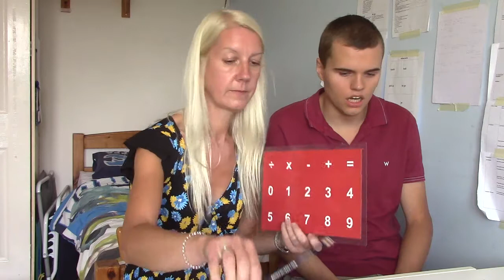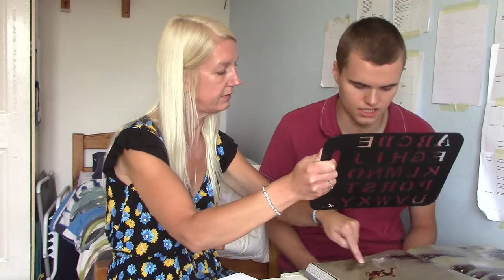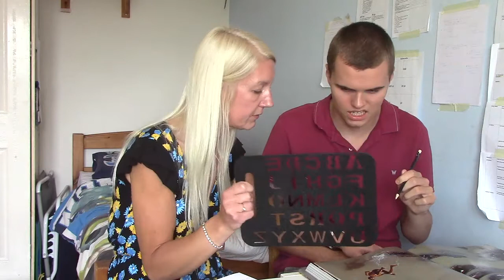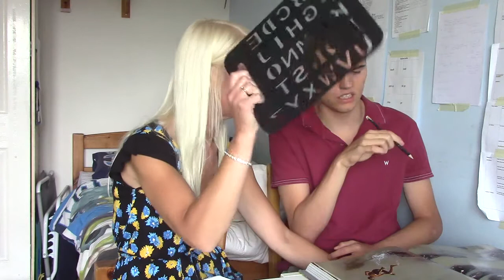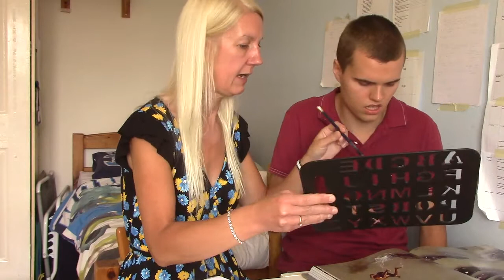13.8.20 Karen RPM - discussing a picture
Karen 12.8 Origami, pictures, skills, something else At the table, about 40 minutes.
Like the last few days C seemed to be finding it easier to point using the stencil today.
Worked on different skills too, visual, C holding board, alphasmart Came to the table and I gave bubble choices of things we could do, C chose something else.
I AM FEELING QUITE TIRED.
I know let’s take some words from the Toy Story book we were just reading and just practise different things. You hold the board (lots of help prompting and moving the arm back to help stop impulsive pointing) BUZZ WOODY REX, then on alphasmart, SLINKY (difficult today) so back to Chb HAMM.
I know what we’ll do now, I’ve got some images on my I-pad or we could look in this book of photographs.
I turned to an image. Study the picture for a few minutes, describe what you see. A BOY, COWS, WATER. (pointed to all these on the image)
We know there’s a person in the picture, what’s he doing, what can you tell about the person from looking at the picture? HE LOOKS LIKE HE IS HAVING FUN.
Look there’s a big splash here….where do you think the boy has jumped from, high on a rock, imagine just jumping into a pool full of cows….MAYBE HE HAS JUMPED OFF THE COWS BACK.
Have you any ideas where this picture may have been taken? PROS POSSIBLY SOMEWHERE LIKE INDIA, I was thinking that too, it looks very warm and  the boy knows these cows as he isn’t scared of them so maybe he works with them, possibly taking them to market. Do you think it could be his job? YES ID AGREE
Looking at this photograph do you find it interesting or boring? ITS (Q) A HAPPY PICTURE, the boy does look happy doesn’t he, imagine you are that boy in the picture….I WOULD BE THINKING HOW NICE THE WATER FEELS ON MY BODY. So cool on a hot day I imagine, although it looks a bit murky ha ha.
Would you like to do something like this for a job? Y or N nor me although life in other countries can be very different from here.
Ok, what shall we do now? Do you want me to choose or do you want to choose. MOVE
C went and lay on the bed again, chose to read. Gave the choice of Attenborough or MUSK.